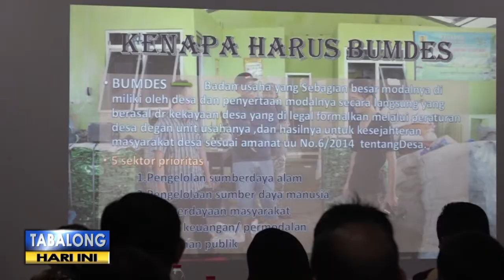BIMTEK BUMDES DI YOGYAKARTA TV TABALONG